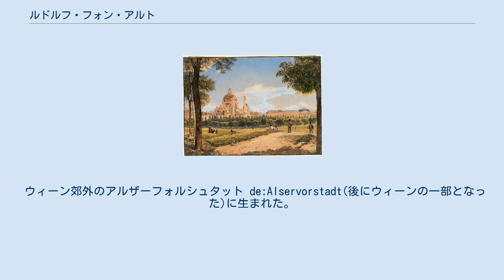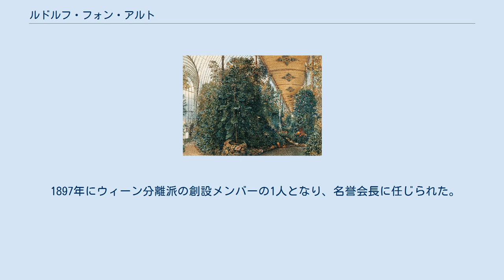ルドルフ・フォン・アルト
ルドルフ・フォン・アルト（Rudolf von Alt、1812年8月28日 - 1905年3月12日）は、オーストリアの画家である。
水彩による風景画を得意とした。
 ウィーン郊外のアルザーフォルシュタット de:Alservorstadt(後にウィーンの一部となった)に生まれた。
父親のヤーコプ・アルト(de:Jakob Alt : 1789–1872) はフランクフルト・アム・マイン生まれの画家、版画家で、弟のフランツ・アルト(de:Franz Alt : 1821–1914) も画家になった。
父親の工房で教育を受け、子供のころから父親の版画の手彩色を手伝った。
 1825年から1832年の間、ウィーン美術アカデミーで学び、1862年から風景画家、ヨーゼフ・メスマー(de:Joseph Mössmer)に学んだ。
1830年には美術学校の展覧会で1位になった。
父親とも一緒に周辺の国を訪れて風景画を共作し、父子で、皇太子時代のフェルディナント1世に「覗き絵」(Guckkasten)を製作して献上した。
 1835年にイタリアに旅した。
1848年にウィーンの政情が不安定になった時期にはウィーンを離れた。
 ヨーロッパ各地の風景を描き、人気のある画家になった。
1863年にクリミア、1864年にドイツ、1867年にイタリアを旅した。
1867年にベルリンアカデミーのメンバーとなり、1879年にはウィーンアカデミーの教授となった。
 1897年にウィーン分離派の創設メンバーの1人となり、名誉会長に任じられた。
 1897年に貴族に叙せられ、アルト準男爵(Ritter von Alt)と呼ばれることになった。